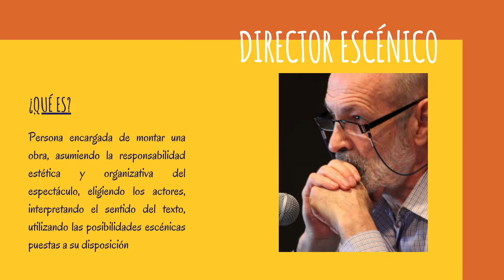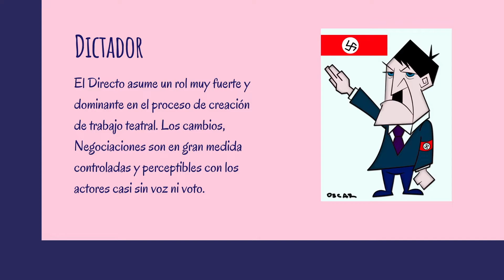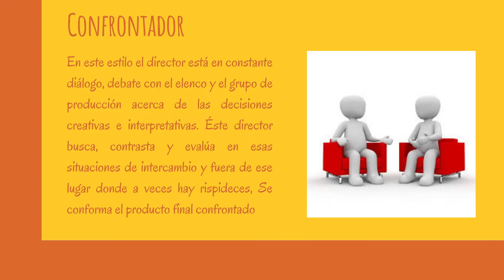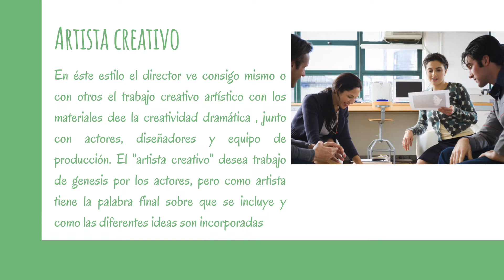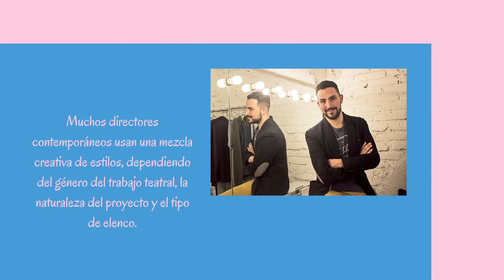5 TIPOS de DIRECTOR ESCÉNICO 📣 en TEATRO (APRENDE en CASA)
🔎  Conocerás los 5 diferentes "Estilos" o tipos de "Director Escénico" o Teatral; también pueden servir para la televisión, el cine o cualquier expresión escénica.

📖 DICCIONARIO del TEATRO de Patrice Pavis 🎭
Adquiérelo aquí al mejor precio

0:17 Introducción
0:37 ¿Qué es? Director Escénico "Director Teatral, o de Teatro"
1:49 ¿Qué es? Director del Teatro
3:08 Estilos de Director Escénico ó Dirección Escénica
3:16 Dictador
3:35 Confrontador
4:05 Negociador
4:42 Artista Creativo
5:27 ⁉️
5:49 Contemporáneo (Mezcla de todos los estilos)

Te invito a que me sigas en mi CANAL PRINCIPAL